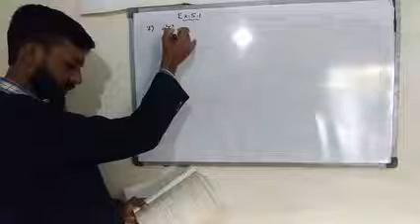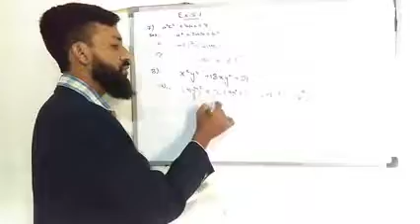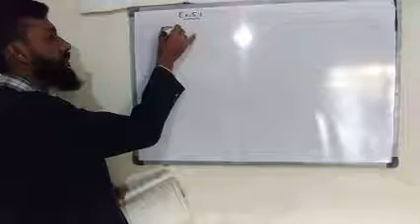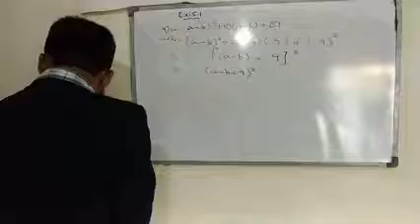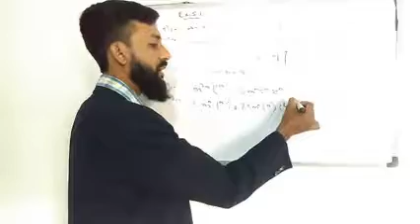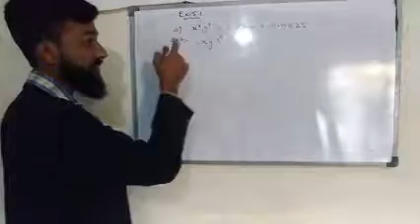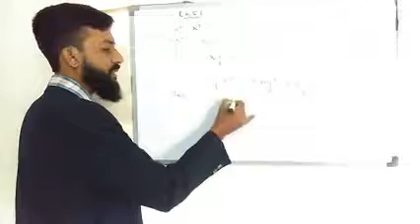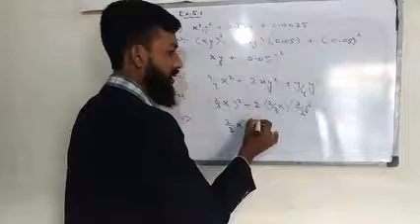Matric maths Ex 5.1 Q 7 to 11